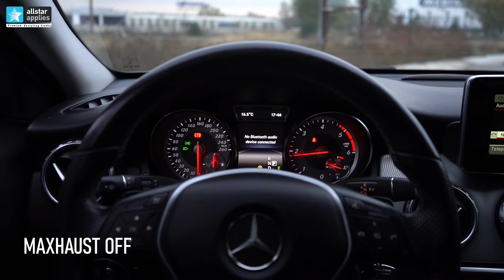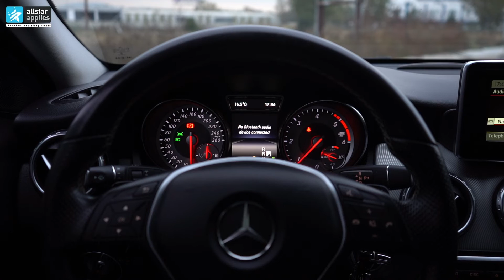MERCEDES BENZ GLA 180 - MAXHAUST DUAL ACTUATOR KIT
“A different kind of sound. A different kind of car. This time with double the sound volume with dual actuators!
Mercedes-Benz GLA180
𝙋𝙧𝙤𝙟𝙚𝙘𝙩:
- Maxhaust Complete Kit
🏆 Winner of the most innovative system
⊳ Ιωάννη Φαρμάκη 26, Θεσσαλονίκη (Πίσω από τον ΟΣΕ)